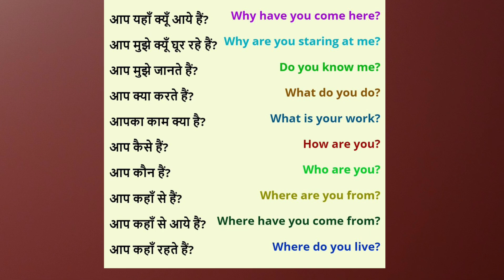6 September 2024